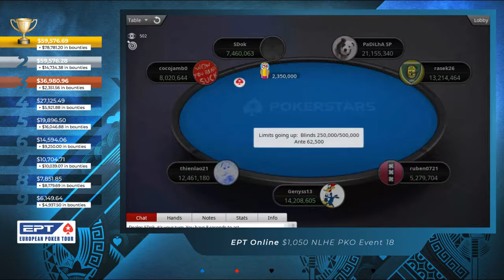EPT Online | $1,050 NLHE PKO Event 18 [Final Table Replay]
Watch open cards final table replay with big names in a poker world, as Pedro "PaDiLhA SP" Padilha, Ilya "thienlao21" Korobkin, Ognyan "cocojamb0" Dimov, among others.

If you prefer, we separate below the highlights of the tournament, enjoy 😎

▬ Highlights  ▬▬▬▬▬▬▬▬▬▬

00:00 - Intro
11:24 - Hold! (9º Place) 👏 GG
15:10 - Dominated (8º Place) 👏 GG
20:39 - Bounty Hunter (7º Place) 👏 GG
28:41 - Big Stack Rules (6º Place) 👏 GG
31:35 - Unlucky Guy (5º Place) 👏 GG
36:20 - Hand Of Fortune (4º Place) 👏 GG
47:34 - Coin Flip (3º Place) 👏 GG
57:59 - (Champion Hand) 🏆🤑

Did you see other interesting hands in this final table replay that are not listed here?

▬ Tournament Info  ▬▬▬▬▬▬▬▬▬▬

Tournament: EPT Online 18: $1,050 NLHE [8-Max, Turbo, Progressive KO], $500K Gtd
Game: NLHE
Buy-in: $1,050
Prizepool: $818K (Regular prizepool: 409K; Bounty prizepool: $409K)
Guarantee: $500K
Speed: Turbo
Entries: 818
Places paid: 103

1. Pedro "PaDiLhA SP" Padilha (Brazil), $59,576.69 + $78,781.20 in bounties
2. Ilya "thienlao21" Korobkin (Ukraine), $59,576.28 + $14,734.38 in bounties
3. ruben0721 (Netherlands), $36,980.96 + $2,351.56 in bounties
4. Ognyan "cocojamb0" Dimov (Bulgaria), $27,125.49 + $5,921.88 in bounties
5. rasek26 (Poland), $19,896.50 + $16,046.88 in bounties
6. SDok (Russia), $14,594.06 + $9,250.00 in bounties
7. Genyss13 (Lithuania), $10,704.71 + $10,039.07 in bounties
8. BenArfaa10 (United Kingdom), $7,851.85 + $8,179.69 in bounties
9. Pedro "gusmaa" Gusma (Brazil), $6,149.64 + $4,937.50 in bounties

Did you like this open cards final table? ❤️